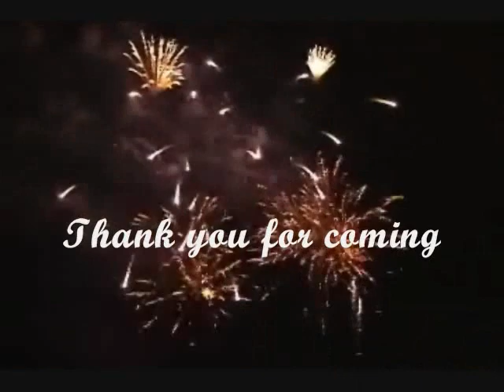Ashwin part 2